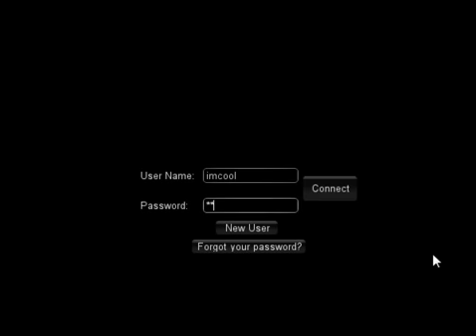Sandbox Farming Game Alpha 1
Online free world style sandbox game I'm working on. Kind of a harvest moon meets animal crossing + online.